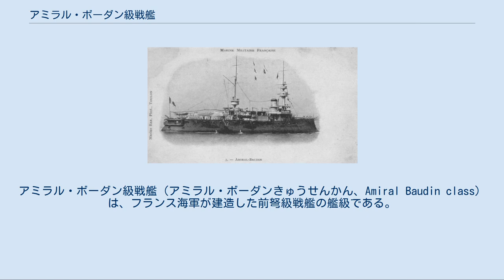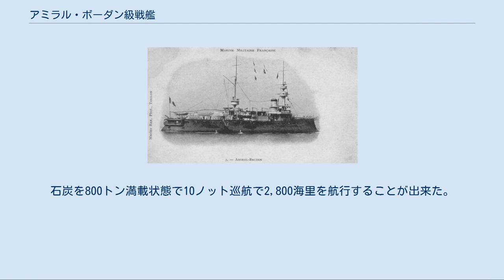アミラル・ボーダン級戦艦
アミラル・ボーダン級戦艦（アミラル・ボーダンきゅうせんかん、Amiral Baudin class）は、フランス海軍が建造した前弩級戦艦の艦級である。
フランスの主力艦では初めて全主砲を中心線上に配置した艦である。
 本艦は前級である「アミラル・デュプレ」の改良型であるが、フランスの機関製造技術が高まり、機関だけで外洋航行できる初の戦艦となった。
 竣工後当時の本級の武装・装甲配置を示した図。
 船体の基本形状は前艦と同じく艦首水面下に衝角をもつ乾舷の高い船体を持つ点は前艦と同じであるが特筆すべきは本級から竣工時から帆走を全廃しており、前後にミリタリー・マストを装備している。
形状の違いはあれどこの時代の列強各国の大型艦には必須の装備であった。
 本艦のミリタリーマストは頂部には2段の見張り台があり、2段目に47mm回転式機砲が4基が配置され、後部ミリタリーマストも同形式で計4基が配置されたが後に甲板上にも47mm回転式機砲が増設され18基となった。
また、「アミラル・デュプレ」は2本煙突あったが、本級は大型の1本煙突とされた。
 そして、本級の特徴は舷側砲郭部に主砲を配置する従来のフランス装甲艦とは違い、本級は甲板上に竣工時から主砲を配置する形式を採用している。
これにより主砲は広い射角を得られると同時に、水面から高位置に配置されるために波浪の影響を受けにくくなった。
主砲は「アミラル・デュプレ」の34cm後装式砲でさえイギリスの同種艦を口径で凌駕していたが、本級では「1875年型 37cm（28口径）砲」を採用しリードした。
無論、イギリスやイタリアでもフランス艦を超える口径の艦砲の搭載はあったが、それは帆船時代を思わせる旧式な前装式でしかなく、発射速度では本級の持つ37cm後装式砲に及ぶ物ではなかった。
 これを、バーベット上に配置するのは「アミラル・デュプレ」と同じであるが、旧来の搭載方法では外洋航行時にバーベット内に波浪が吹き込む問題があったので本級では中口径砲の砲弾に耐える装甲カバーを被せた。
主砲は前部甲板に1基、中央甲板に前向きに1基、後部の甲板に後ろ向きに1基計3基を配置した。
他に近接攻撃用に「1884年型 16cm（30口径）砲」を単装砲架で4基を舷側の砲郭部に片舷2基ずつ配置、「1881年型 14cm（28口径）砲」を単装砲架で8基を艦首と艦尾に1基ずつ、舷側に片舷3基ずつ配置した。
この配置により前後方向に最大34cm砲1門・27cm砲3門・16cm砲2門、14cm砲1門、左右方向に最大34cm砲3門・16cm砲2門・14cm砲3門を指向する事が出来た。
他に対艦攻撃用に35cm単装魚雷発射管を4門から後に6門装備した。
 近代化改装後のアミラル・ボーダン 本級は竣工後の1896年に近代化改装が行われ、3基の主砲のうち中央部の2番主砲をバーベットごと撤去され、跡地には舷側に配置されていた16cm砲を甲板上に新たに設けられた砲郭部に配置しなおされた。
砲郭部の上は艦載艇置き場となり、片舷2基ずつ計4基のグース・ネック（鴨の首型）クレーンにより運用された。
この改装で後部ミリタリーマストは小型化され、露天式の前部艦橋は密閉型の航海艦橋とブリッジ（船橋）が新たに設けられ外観が前弩級戦艦に近くなった。
 本艦に搭載された主機関は船体中央部の主要防御区画内部に配置した石炭専焼円筒缶8基に水平型2段膨張式レシプロ機関2基2軸推進で変わらないが、最大出力は前艦「アミラル・デュプレ」の5,700馬力から9,000馬力へと大幅に強化された。
そのため、前級よりも太い船体形状にも関わらず速力は難なく16ノットを発揮できた。
石炭を800トン満載状態で10ノット巡航で2,800海里を航行することが出来た。
 「世界の艦船増刊　フランス戦艦史」（海人社）